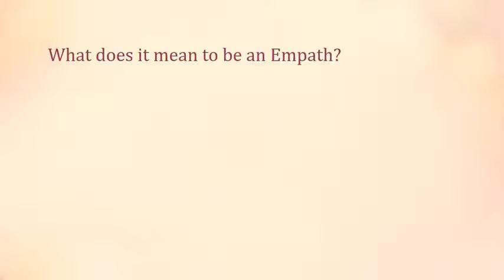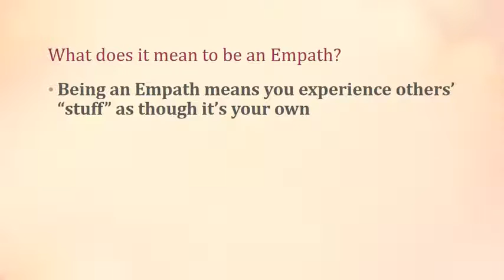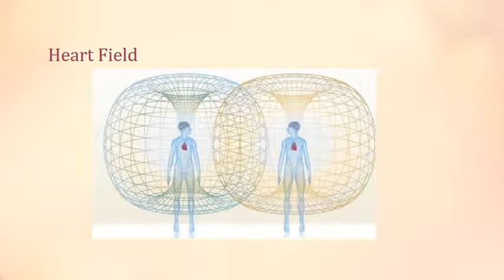التفسير العلمي لحالات التقمص العاطفي (الإمباث)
The Science Behind Being an Empath